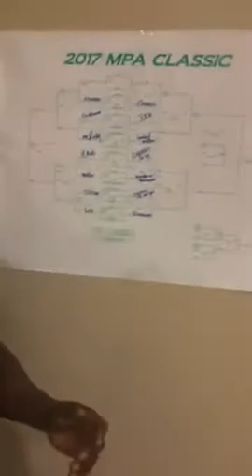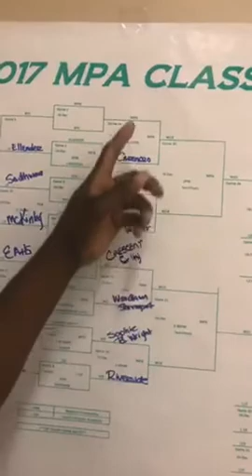Interview with Jeff Jones MPA Head Coach and Tourny Host